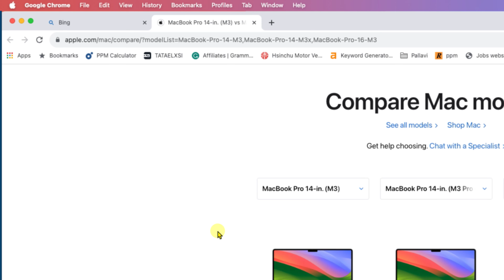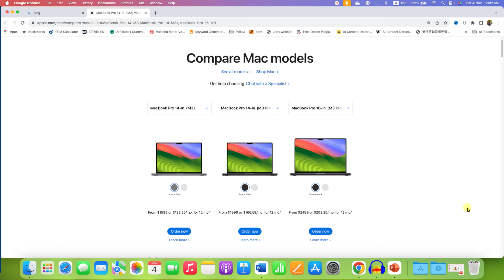MacBook PRO | MAX (M3): How to TURN OFF or Shut Down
This Video Tutorial shows How to Turn off MacBook Pro or MAX with M3 processor using the Shut Down option. The methods shown also works on M1 and M2
Following are the Steps
1. Click on the Apple menu in the top left corner of the screen.
2. Select Shut Down.
3. Click on the Shut Down button to confirm.
4. Wait for your MacBook Pro or Max to shut down completely.